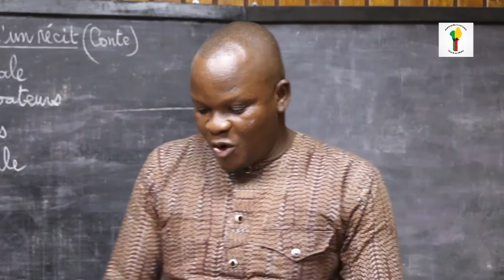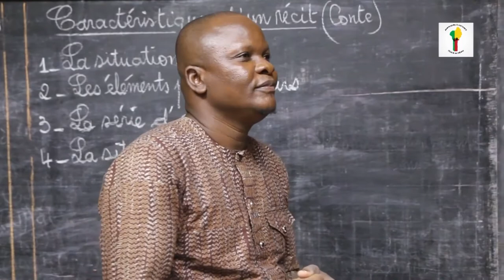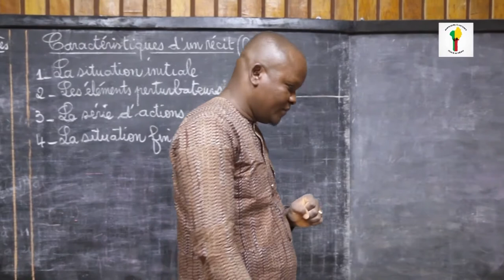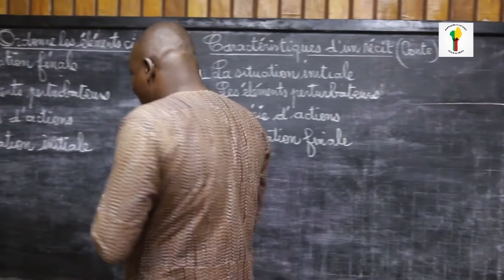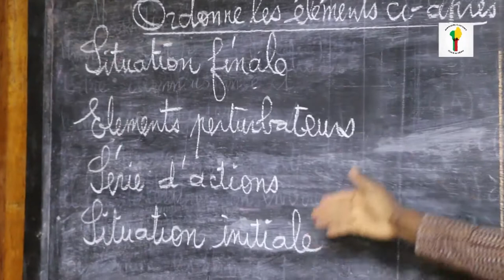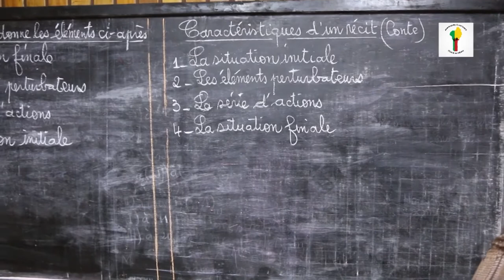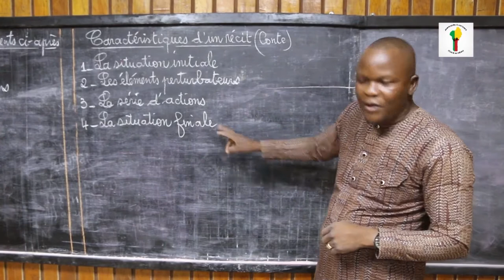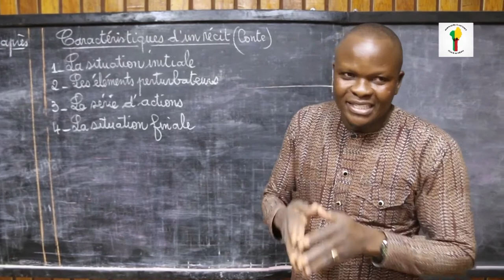Français CM2: Caractéristiques d'un récit.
Classe : Cours Moyen 2 (CM2)
Matière : Français
Notion :  Caractéristiques d'un récit
Enseignant : Paulin KOSSOKO